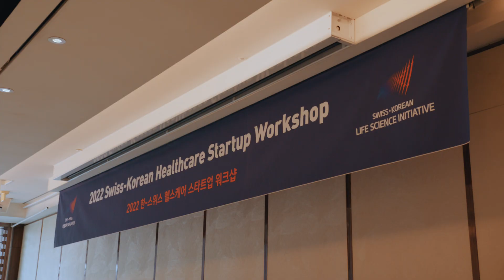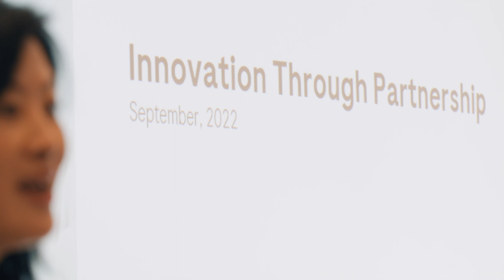Life Science Startups' Korea Camp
Highlight video of 4 Life Science Startups' Market Validation Camp in Korea